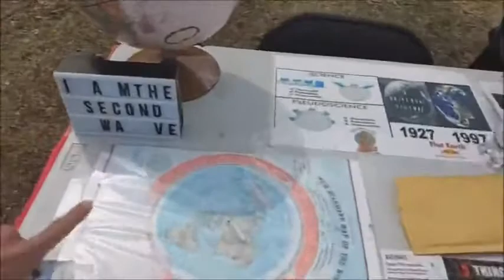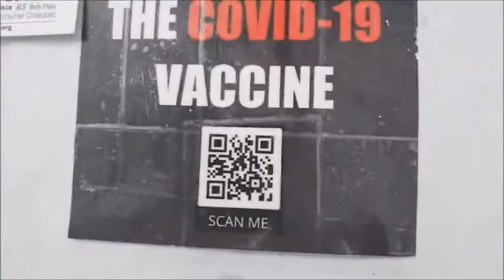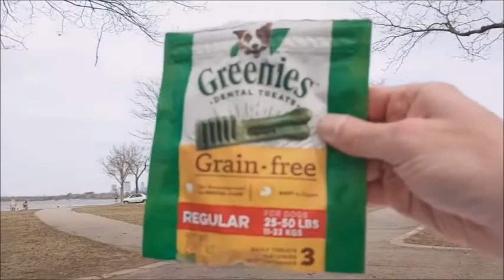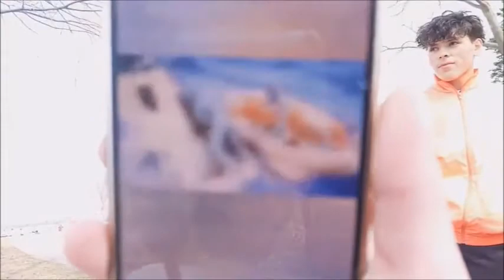THE BOOK BUILDERS CLUB - P1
SPECIAL BIRTHDAY EPISODE MAY 2ND, 2021 (weather permitting)
FEATURING THE 360 CAMERA - ONLY ON FACEPALM